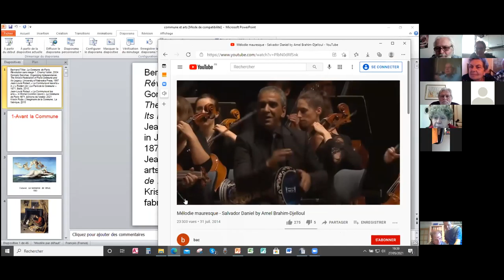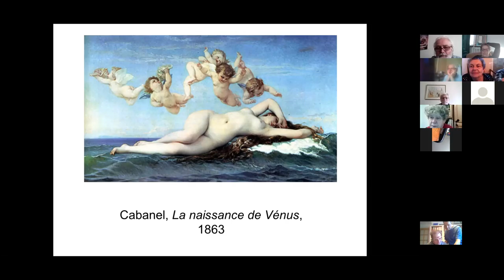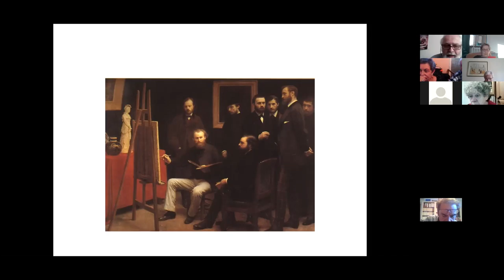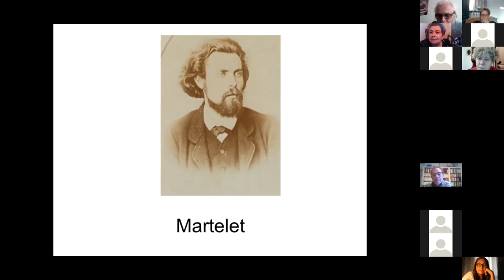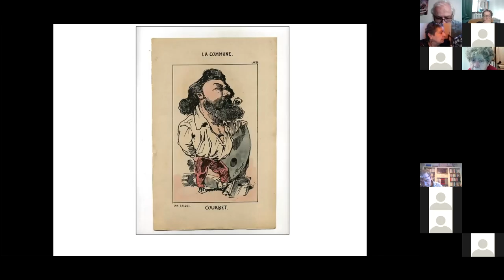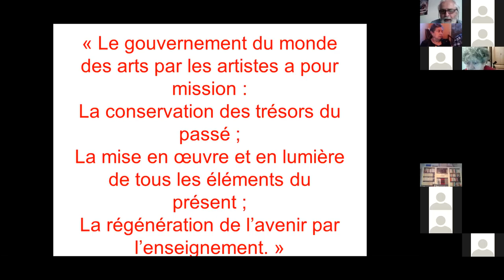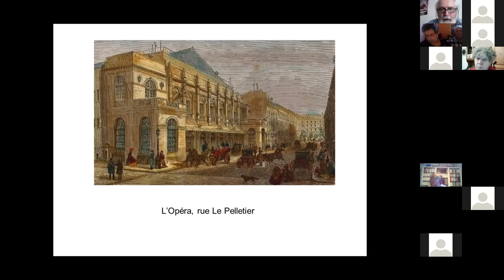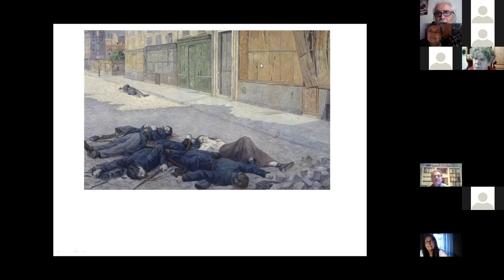150 ans de la Commune de Paris - La Commune, les Arts, les Artistes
Conférence de Jean-Louis Robert - La Commune, les Arts, les Artistes